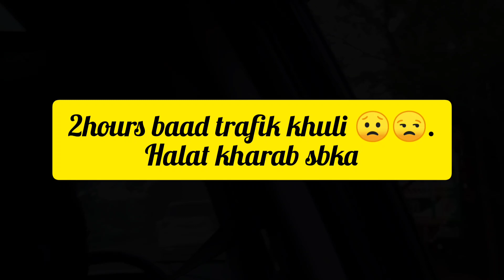Trip to tarapith mandir 🙏jai maa tara#tarapithmandir#youtube video#reema singh#vlog#vlog30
Hlo frnd
reema singh#